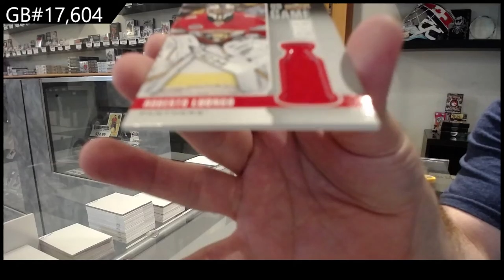19-20 Upper Deck Series 1 Triple Blaster Hockey 4 Box Break - C&C GB #17,604